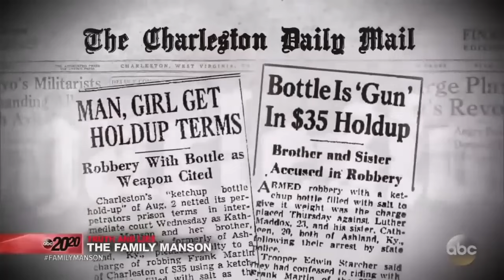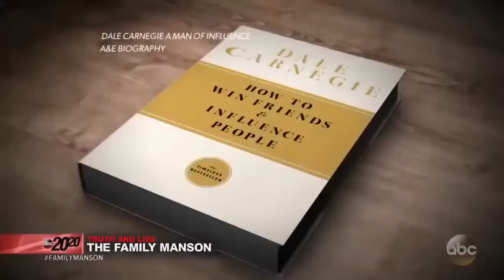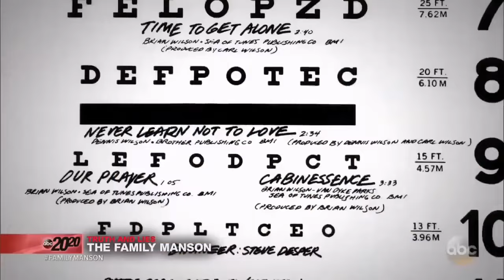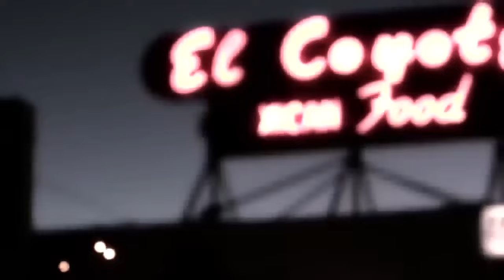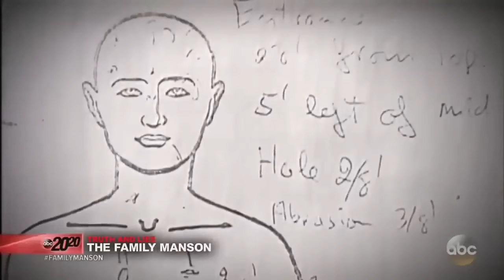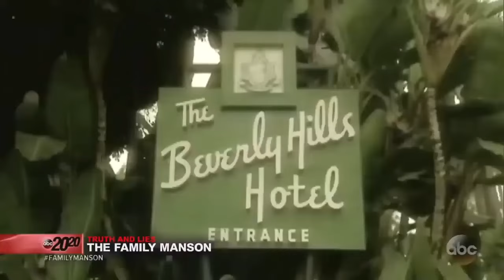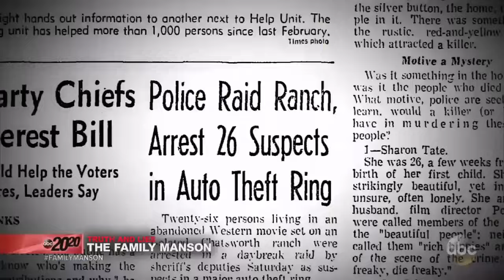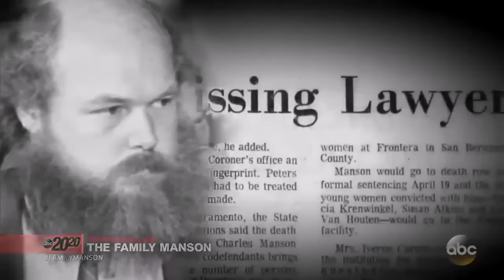The Manson Family Full Episode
In this video, we explore the rise of Charles Manson, his manipulation of vulnerable individuals, and the heinous crimes committed by his devoted followers. Discover the shocking details of the Tate-LaBianca murders and the impact they had on society and popular culture.

Through archival footage, interviews, and expert analysis, we delve deep into the psychology of cults and the disturbing allure of charismatic leaders like Manson. Learn about the investigation, trial, and aftermath of the Manson Family's reign of terror, and how it continues to fascinate and disturb us to this day.

Join us on this journey into the darkness as we seek to understand the motives, beliefs, and ultimate downfall of The Manson Family.

Copyright:
Title: The Manson Family Full Episode